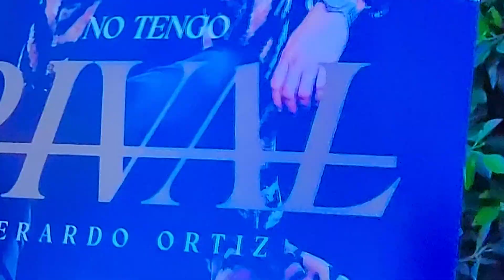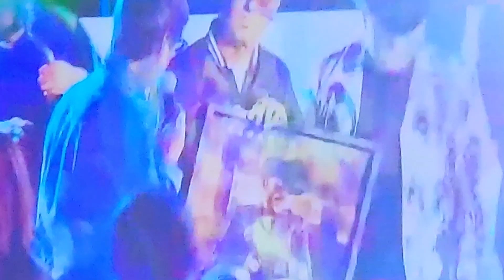Gerardo Oetiz Estrenara No tengo Rival